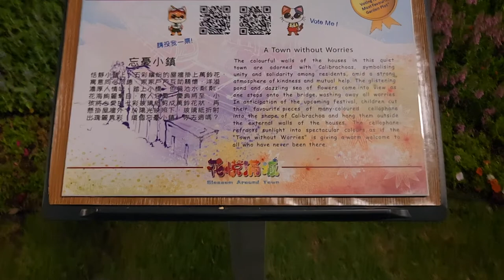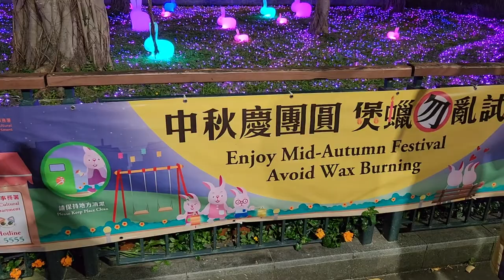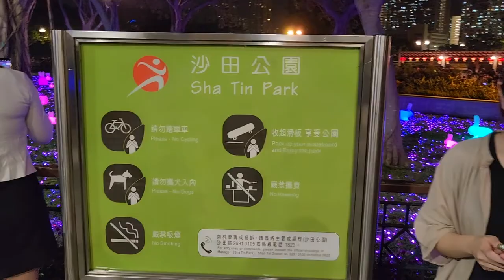中秋限定打卡位 @新城市廣場．沙田公園 (2) - 2022年09月10日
錄影日期:2022年09月10日
錄影器材:Samsung Galaxy S22+ 5G
剪輯軟件:iMovie (Apple macOS)
影片解像度:1920x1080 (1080p,Full High Definition)
影片長度:11分0秒